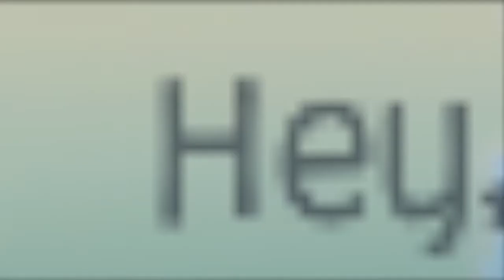Really old video omg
idk if i should finish..